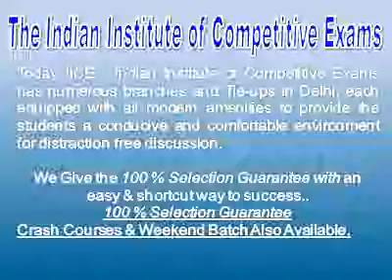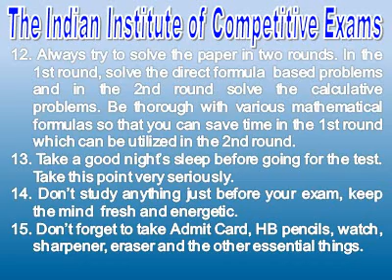Ctet Coaching Panchsheel Park, Best Ctet Institute Panchsheel Park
Special Feature -
• Weekly Test.
• Free Counseling.